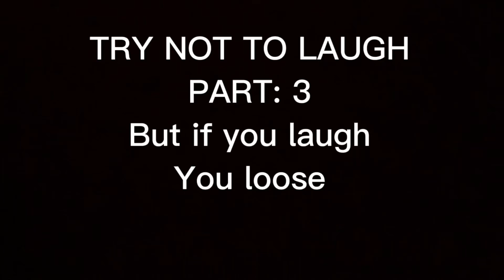Try not to laugh part two